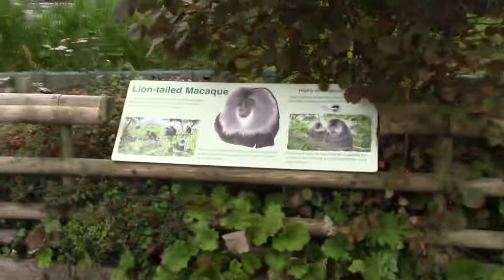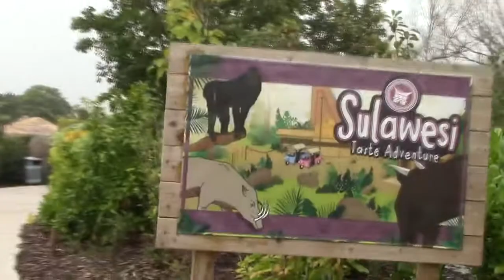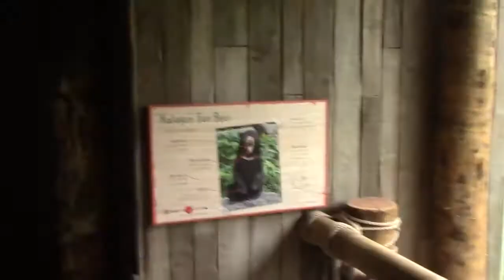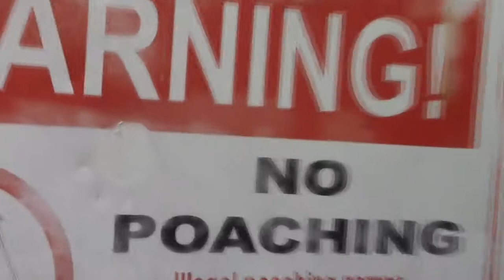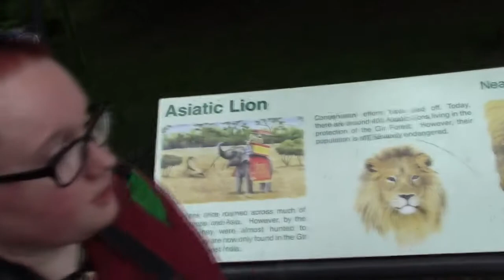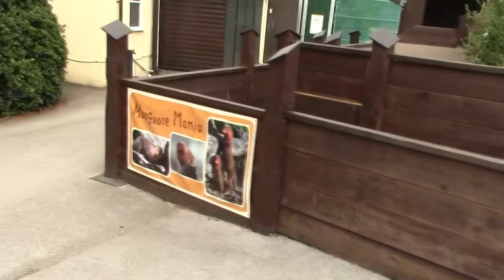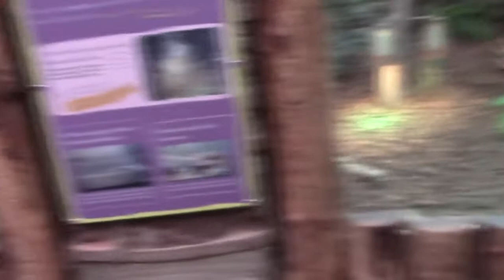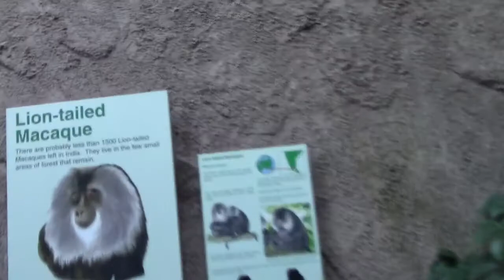VLOG: A Day At Chester Zoo!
We go to Chester Zoo in Chester, UK, for the day and take you with us.

Please check us out on social media, our links are on our "about" page.